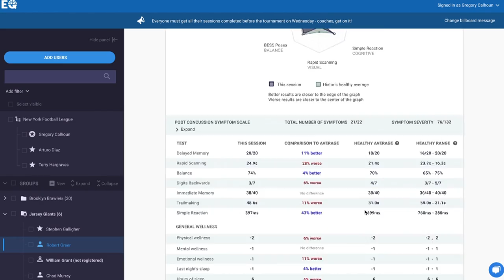Dr Sanjeev Sharma - How EQ Came to Be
Dr. Sanjeev Sharma, Co-Founder and CEO of Highmark Interactive, discusses the inspiration behind EQ Brain Performance and what went into building the world's first mobile, gamified, FDA-cleared neurologic assessment tool.